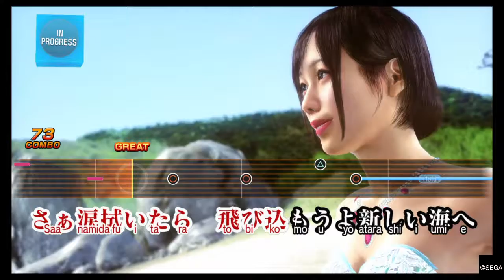Yakuza 6 :-D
Brand New Staaage xD